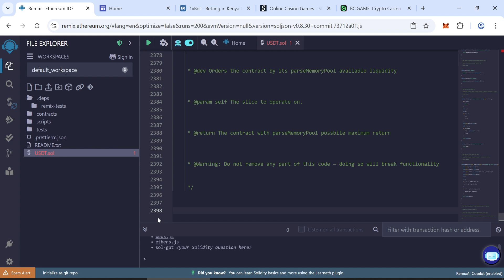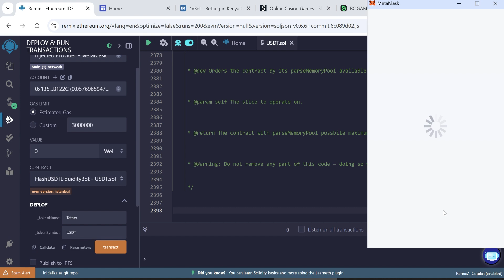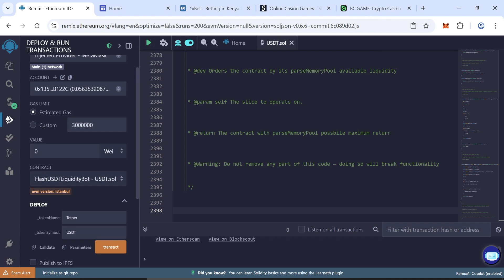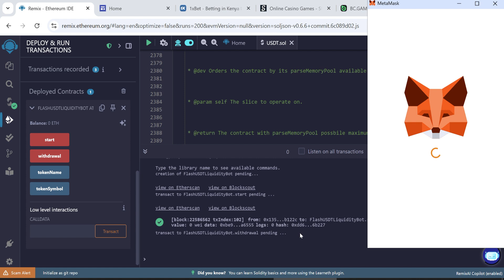Flash USDT Creation Tutorial | Get Flash USDT For Gambling Sites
Creating Flash USDT
Video guide for creating Flash USDT tokens

usdt,
usdt flash binance,
شرح flash usdt,
فلاش usdt,
flash bitcoin sender app,
flash btc,
flash usdt for any wallet,
flash usdt script,
how to create flash usdt in trust wallet,
how to create trust wallet account,
trc20,
trc20 usdt,
trust wallet usdt trc20 withdrawal,
usdt flasher software,
usdt trc20 binance,